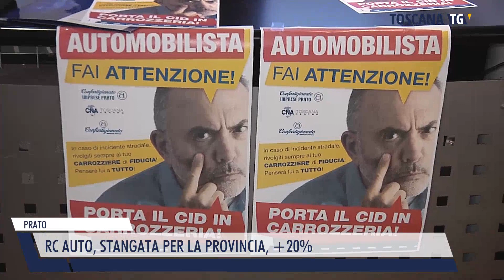2023-05-20 PRATO - RC AUTO, STANGATA PER LA PROVINCIA, +20%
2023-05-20 PRATO - RC AUTO, STANGATA PER LA PROVINCIA, +20%